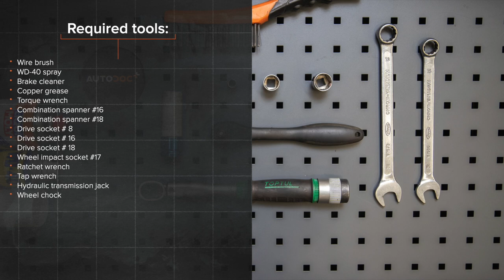Hvordan bytte bak støtdemper der på MERCEDES W168 [AUTODOC-VIDEOLEKSJONER]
Hvordan bytte bak støtdemper på MERCEDES-BENZ A-klasse 1 (W168) 1.7 Hatchback 1997–2004 [AUTODOC-VIDEOLEKSJONER]

Støtdemper til kjøretøyet MERCEDES-BENZ A-Class (W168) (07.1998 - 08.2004) / MERCEDES-BENZ A-Class (W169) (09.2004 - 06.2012) / MERCEDES-BENZ B-Class (W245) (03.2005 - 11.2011) / MERCEDES-BENZ Vaneo (W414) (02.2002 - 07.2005) bør som regel erstattes i én og samme prosedyre. Det er imidlertid noen små forskjeller, på grunn av spesifikke egenskaper ved kjøretøyets design.

0:00 — MERCEDES W168 – støtdemper: trinn-for-trinn veiledning for utskifting
0:43 — Løsne hjulboltene.
1:27 — Fjern festebolt.
2:22 — Rengjør monterinsfestet til støtdemperen.
3:10 — Monter festebolten.
4:03 — Monter dekselet til hjulkassen i setet. Skru inn festene.